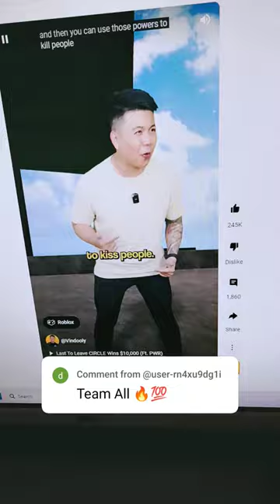March 9, 2024